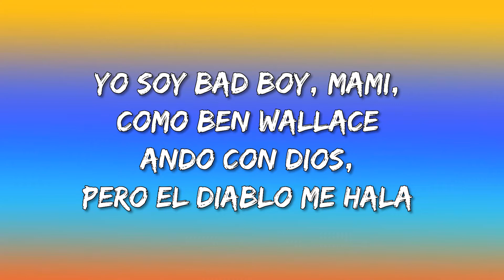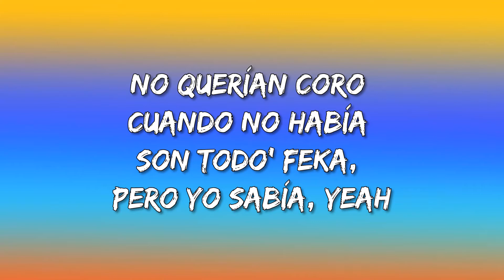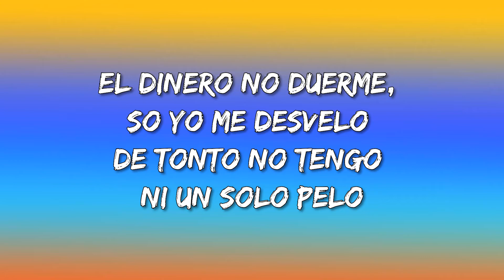Eladio Carrión || BZRP Music Sessions #40 (Letra/Lyrics)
Eladio Carrión  Letra:

[Pre-Coro: Eladio Carrión]
Primero la H, despué' va la U
Despué' va la M, la A, C, A, O (Huma)
Soy de la H, no la de Travis
Yo tengo la salsa, flow Héctor Lavoe (Uh-uh)
Quieren que me escrache, dicen: "Ea, diache"
Pero Eladio nunca resbaló (Damn)
Dicen que hablaron de mí, wow, qué raro
Pero primero dime quién te habló (Eh, eh)

Yo sigo fly, como vuelo (Wuh, wuh)
Congela'o, mira mi hielo, yeah (Hielo)
High, como el cielo (Wuh)
El dinero de lejo' lo huelo
El dinero no duerme, so yo me desvelo (Mula)
De tonto no tengo ni un solo pelo (No)
Me quieren coger de pendejo, me alejo (Wuh)
Yo le' digo "Bye" (Bye) y nos vemo'

Yo soy bad boy, mami, como Ben Wallace (Wuh)
Ando con Dios, pero el diablo me hala (¡Eh!)
Con este piquete que no se iguala (Damn)
Moña' que patean como fútbol de sala
Tengo a tu wifey trepada en mi palo (Wuh)
Sí, como koala y no se resbala (¡No!)
No me vean volando, me cortan las ala'
Lo hice a pulmón sin favore' ni pala', yeah
Todo el día, todo el día
To' los día', tengo todo el día
Abuelito me decía (Wuh)
Que joseara to' lo'—to' lo' día'
'Toy como Jordan con las seis sortija' (Jordan)
Tengo más cubana' que en Hialeah (No)
No querían coro cuando no había (Eh)
Son todo' feka, pero yo sabía, yeah
[Puente: Eladio Carrión]
Yo (Yo)
Me jodí por to' lo que tengo, así que tú (¡Tú!; así que tú)
No me diga' cómo vivir mi vida (¡No!)
Hielo en mi cuello congela'o (¡Frío, frío!), yeah
'Tá to' hielo, frío de este la'o (Damn!), yeah

Esta movie que está' viendo es doble tanda
Blanco y negro, ustede' son oso' panda'
¿A medirte con Eladio quién te manda?
No te ofenda', pero no tengo agenda (¡No!)
Para gente como ustede', estoy buscándome el dinero to' lo' día' como yo busqué a Kemba, yeah
Cada ve' que piso una cabina, el beat y el micrófono tiemblan (Wuh)
El primero de Puerto Rico que rapea con el Biza (Wuh)
Sacamo' este tema, swipe up, para arriba desliza (Wuh)
Fumando violeta más violeta que la cabeza de Frieza, yeah
Yo soy de la H, pero no la H que 'tá en mi camisa

[Pre-Coro: Eladio Carrión]
Despué' va la M, la A, C, A, O
Yo tengo la salsa, flow Héctor Lavoe
Quieren que me escrache, dicen: "Ea, diache" (Eh)
Pero Eladio nunca resbaló (No)
Pero primero dime quién te habló (¡Dime!)
[Coro: Eladio Carrión]
Yo sigo fly, como vuelo
Congela'o, mira mi hielo, yeah
El dinero de lejo' lo huelo (¡Mula!)
El dinero no duerme, so yo me desvelo
Yo le' digo "bye" y nos vemo'

[Outro: Eladio Carrión]
Eladio Carrión, ¡sendo cabrón!
¡Biza! (Sike!)
¡Biza! (¡Jajaja!)
¡Biza! (Primero la H, despué' va la U)